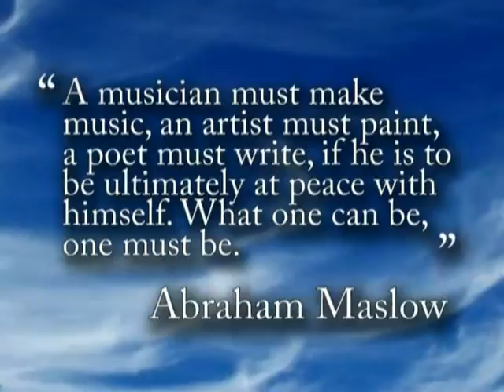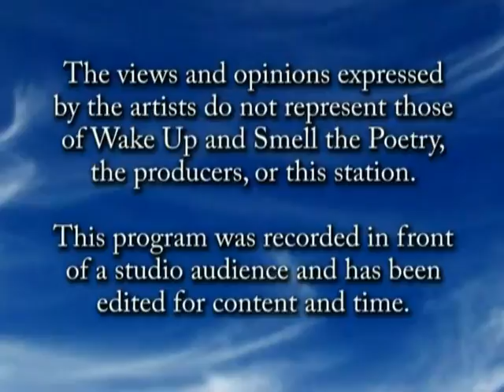Wake Up 2011 Mar A